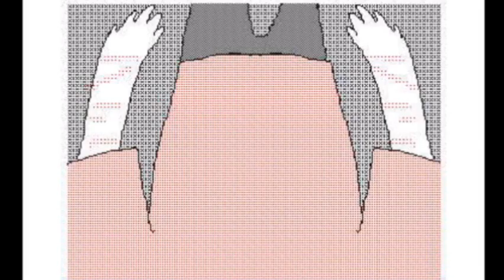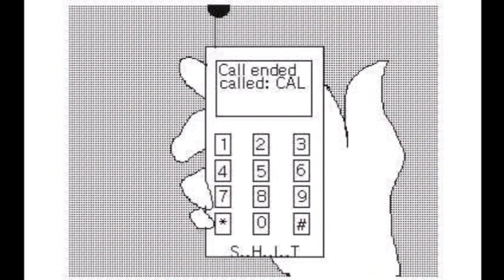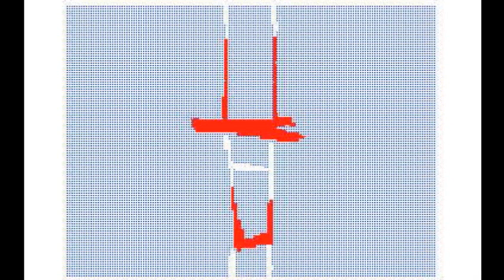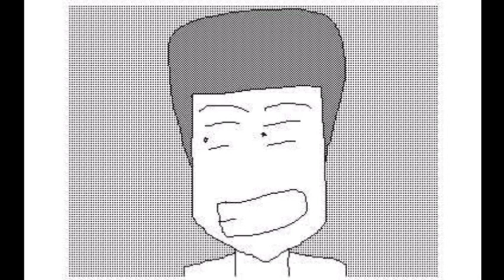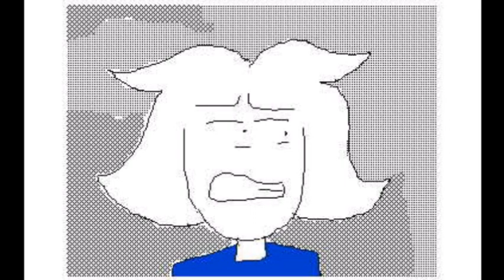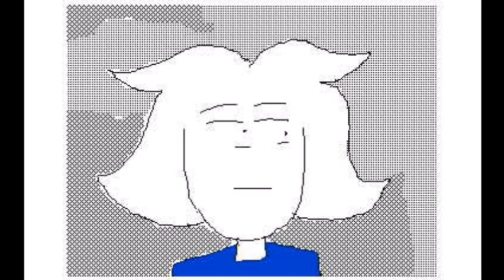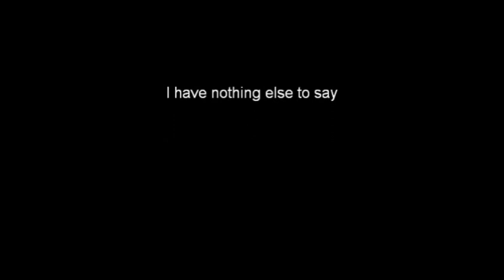Dick Tries Standup [Animation]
Dick books himself a gig at a cafe to do stand-up. Michael doesn't want to intend his show but Cal really doesn't want to intend his show
Animator: Michael Shelton
Written: Michael Shelton
Voices: Michael Shelton